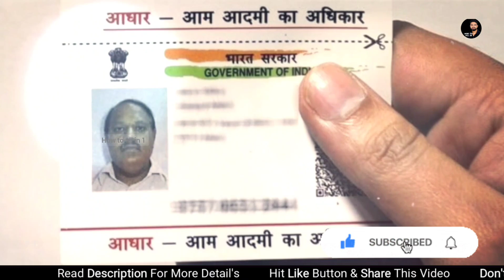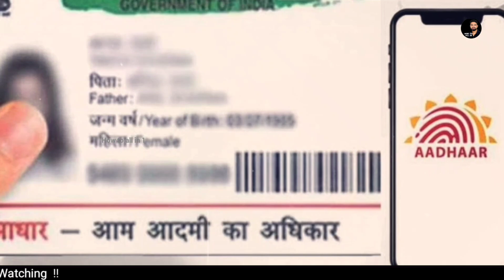ആധാറിലെ വിലാസം തിരുത്താം | Aadhar Address Change | Address Change in Aadhar Malayalam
ആധാറിലെ വിലാസം ഔദ്യോഗിക രേഖകളില്ലാതെ മാറ്റം വരുത്താന് അവസരമൊരുക്കി സവിശേഷ തിരിച്ചറിയല് രേഖ അതോറിറ്റി (യുഐഡിഎഐ).
കുടുംബനാഥന്‍/ കുടുംബനാഥയുടെ സമ്മതത്തോടെ ആധാര് പോര്‍ട്ടലില്‍ ഓണ്‍ലൈനായി വിലാസം തിരുത്താം. കുടുംബനാഥനുമായുള്ള ബന്ധം സ്ഥിരീകരിക്കാന്‍ റേഷന്‍ കാര്‍ഡ്, മാര്‍ക്ക് ഷീറ്റ്, വിവാഹ സര്‍ട്ടിഫിക്കറ്റ്, പാസ്പോര്‍ട്ട് തുടങ്ങിയ രേഖകളിലൊന്ന് നല്‍കാം. രേഖകളില്ലാത്തവര്‍ക്ക് ബന്ധം വ്യക്തമാക്കി കുടുംബനാഥന്‍ നല്‍കുന്ന സത്യവാങ്മൂലം മതിയാകും.

18 വയസ്സിനു മുകളിലുള്ള ഏതൊരാള്‍ക്കും കുടുംബനാഥനായിനിന്ന് വിലാസം ബന്ധുക്കളുമായി പങ്കിടാം. പോര്‍ട്ടലില്‍ കുടുംബനാഥന്റെ ആധാര്‍ നമ്ബര്‍ രജിസ്റ്റര്‍ ചെയ്യണം. ബന്ധം തെളിയിക്കുന്ന രേഖ അപ്ലോഡ് ചെയ്യുകയും 50 രൂപ ഫീസായി നല്‍കുകയും വേണം. 30 ദിവസത്തിനകം ഗൃഹനാഥന്‍ സൈറ്റുവഴി സമ്മതം നല്‍കണം. അല്ലെങ്കില്‍ അപേക്ഷ റദ്ദാകും. ഫീസ് തിരികെ ലഭിക്കുകയുമില്ല.